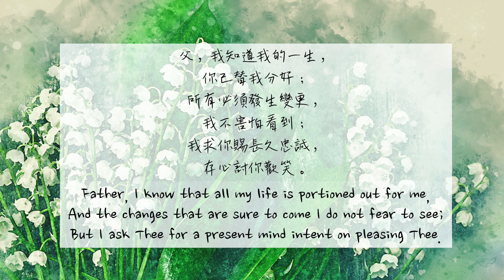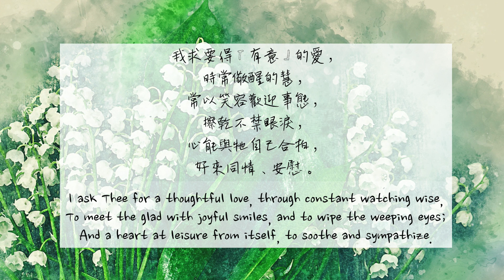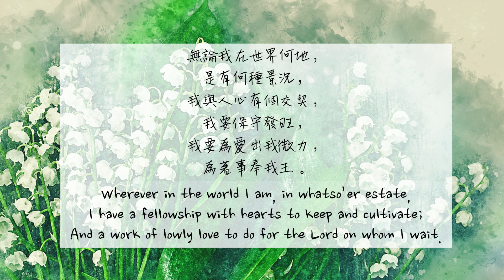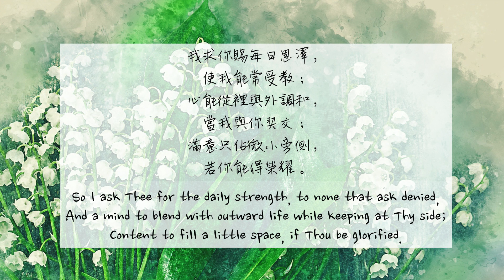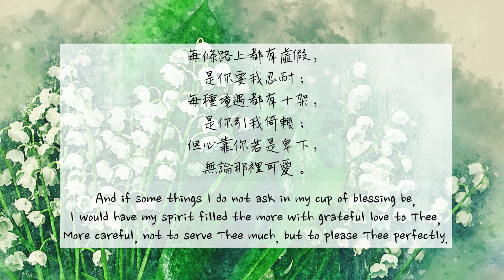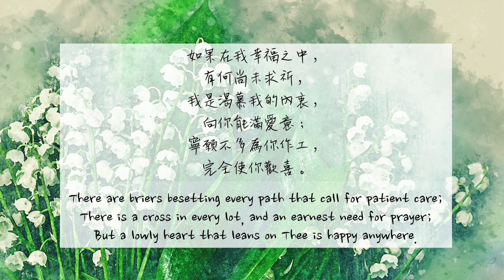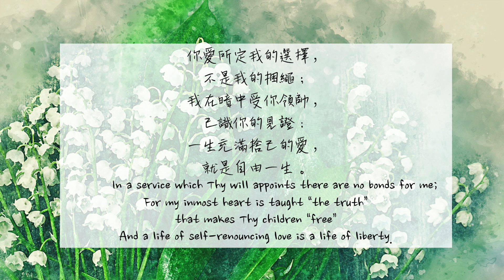父我知道我的一生(中英字幕) | 大本詩歌305 | Father, I know that all my life | Lucy Chu Cover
1
父，我知道我的一生，
你已替我分好；
所有必須發生變更，
我不害怕看到；
我求你賜長久忠誠，
存心討你歡笑。
2
我求要得『有意』的愛，
時常儆醒的慧，
常以笑容歡迎事態，
擦乾不禁眼淚，
心能與牠自己合拍，
好來同情、安慰。
3
我不要有不安意志，
急忙到東到西，
要求要作幾件大事，
或要明白祕密；
我要被待如同孩子，
所往都是受意。
4
無論我在世界何地，
是有何種景況，
我與人心有個交契，
我要保守發旺，
我要為愛出我微力，
為著事奉我王。
5
我求你賜每日恩澤，
使我能常受教；
心能從裡與外調和，
當我與你契交；
滿意只佔微小旁側，
若你能得榮耀。
6
每條路上都有虛假，
是你要我忍耐；
每種境遇都有十架，
是你引我倚賴；
但心靠你若是卑下，
無論那裡可愛。
7
如果在我幸福之中，
有何尚未求祈，
我是渴慕我的內衷，
向你能滿愛意；
寧願不多為你作工，
完全使你歡喜。
8
你愛所定我的選擇，
不是我的捆繩；
我在暗中受你領帥，
已識你的見證：
一生充滿捨己的愛，
就是自由一生。

我用的麥克風 🎤 microphone that I used in this video

1
Father, I know that all my life is portioned out for me,
And the changes that are sure to come I do not fear to see;
But I ask Thee for a present mind intent on pleasing Thee.
2
I ask Thee for a thoughtful love, through constant watching wise,
To meet the glad with joyful smiles, and to wipe the weeping eyes;
And a heart at leisure from itself, to soothe and sympathize.
3
I would not have the restless will that hurries to and fro,
Seeking for some great thing to do or secret thing to know;
I would be treated as a child, and guided where I go.
4
Wherever in the world I am, in whatso’er estate,
I have a fellowship with hearts to keep and cultivate;
And a work of lowly love to do for the Lord on whom I wait.
5
So I ask Thee for the daily strength, to none that ask denied,
And a mind to blend with outward life while keeping at Thy side;
Content to fill a little space, if Thou be glorified.
6
And if some things I do not ask in my cup of blessing be,
I would have my spirit filled the more with grateful love to Thee,
More careful, not to serve Thee much, but to please Thee perfectly.
7
There are briers besetting every path that call for patient care;
There is a cross in every lot, and an earnest need for prayer;
But a lowly heart that leans on Thee is happy anywhere.
8
In a service which Thy will appoints there are no bonds for me;
For my inmost heart is taught “the truth” that makes Thy children “free”
And a life of self-renouncing love is a life of liberty.